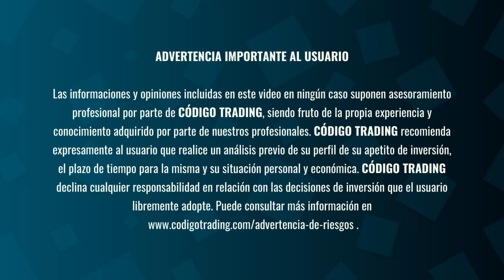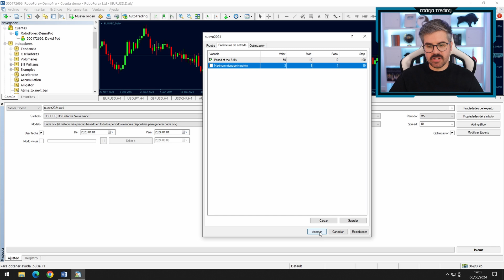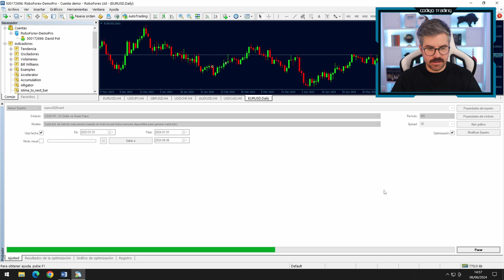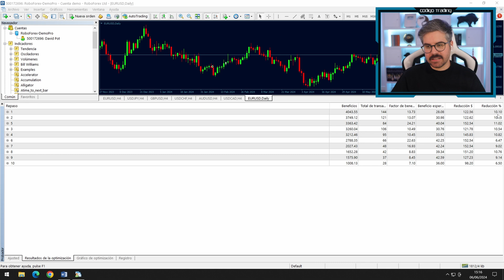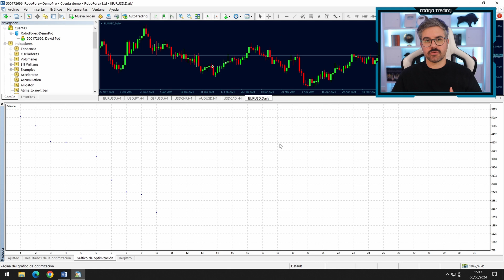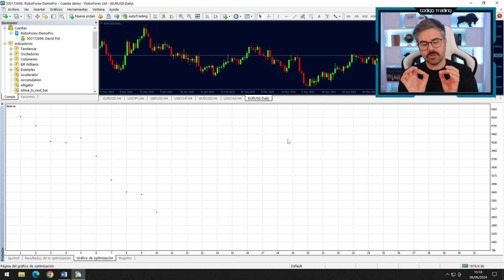Cómo Optimizar una Estrategia de Trading de Forma Automática con la Ayuda de la IA de ChatGPT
OPTIMIZA Y AUTOMATIZA TU TRADING CON CHATGPT

La inteligencia cada vez está abarca más terreno en el trading.

Y en esta oportunidad, no importa si tienes una estrategia o vas automatizar tus procesos...

¿Interesante, cierto? No te quito más tiempo, sino más bien te dejo el link de mi nuevo vídeo

0:00: Bienvenida
00:27: Advertencia al usuario
00:42: Introducción
01:39: Conoce más sobre optimización y automatización de trading
02:26: Trading con Chatgpt (IA)
10:38: Recomendación y Despedida